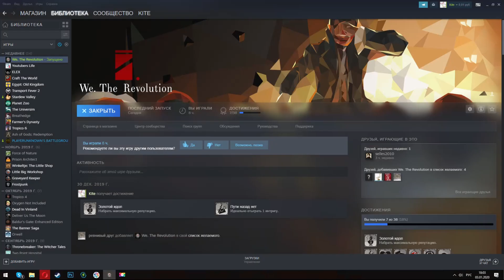[17 день] Игра в кости - We. The Revolution | Прохождение на русском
We. The Revolution – это уникальная игра с необычной стильной графикой, события которой происходят в кровавом и параноидальном мире Французской Революции, где друзей так сложно отличить от врагов. Как судье Революционного Трибунала вам придется оказаться в сложнейших обстоятельствах, выносить приговоры, играть в опасную политическую игру и делать все возможное, чтобы не оказаться на гильотине за противодействие революции. Также вам придется обосновывать свои решения перед родными, у которых может быть совсем иная точка зрения.